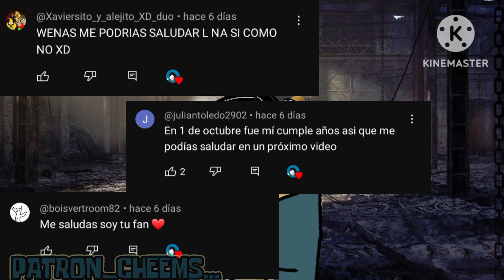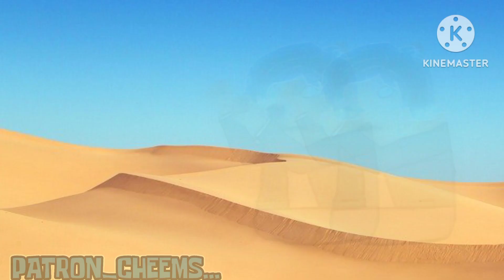PAGARAS POR TODO LO QUE HICISTE❗/IRA LEJANA/PATRÓN_CHEEMS